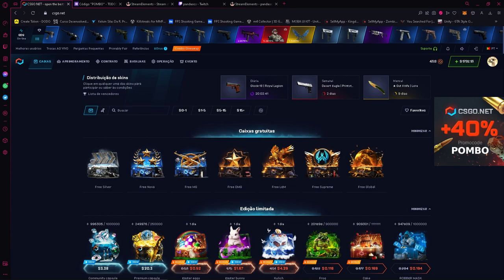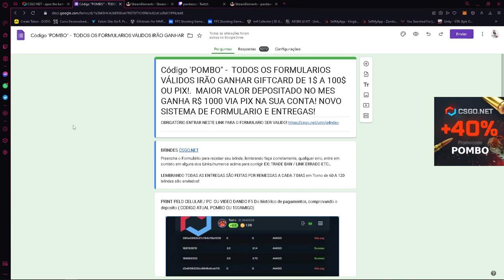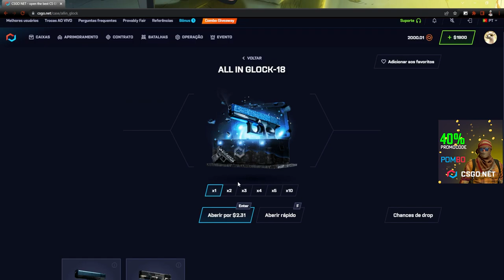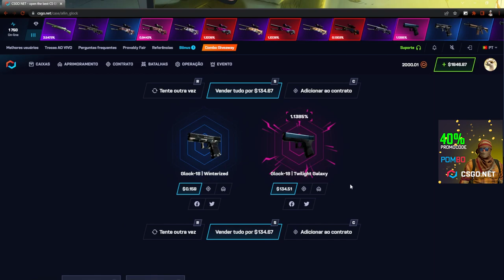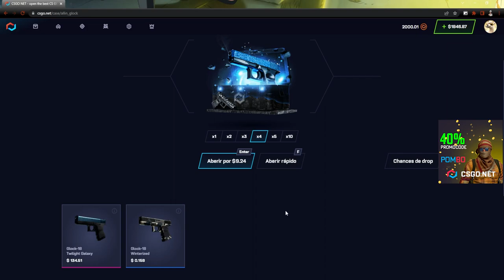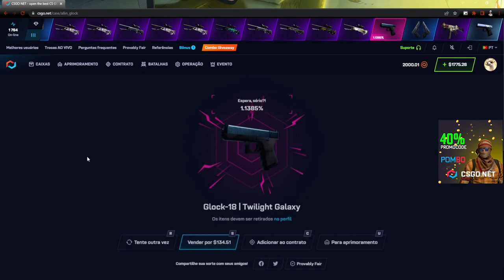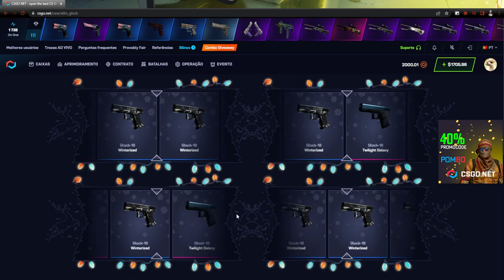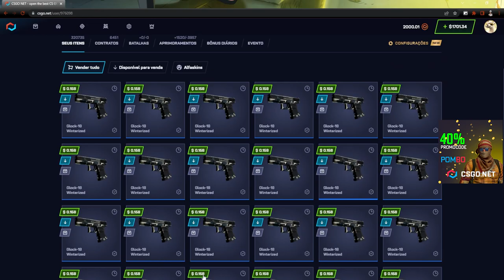TESTANDO a ALL-IN GLOCK no CSGONET - DEU BOM?